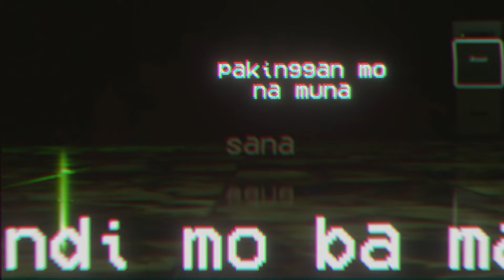Duda - Zild (Fan-made Lyric Video)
Here's my VFX & Motion Graphics 1st Laboratory Exam